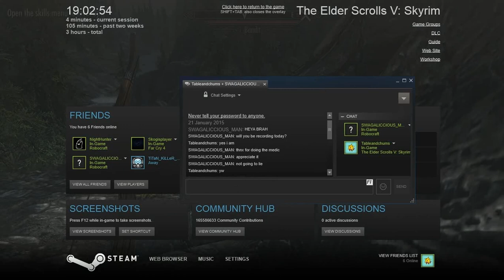Skyrim - Corpses in the river